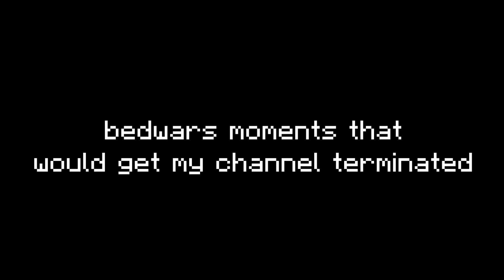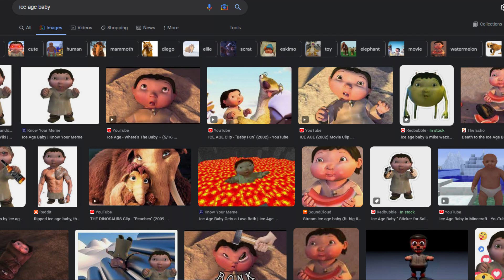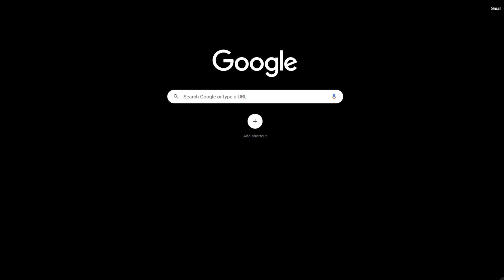Hypixel: Operation Diabolical Dookie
hey guys, heres my first hypixel bedwars. also please get me over this accursed 50k mark bro like PLEASE

-crane